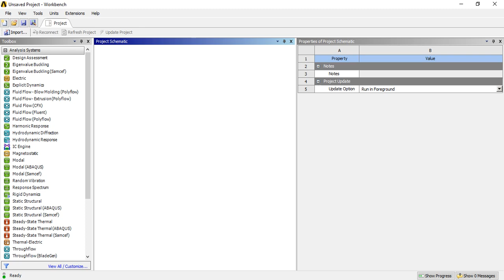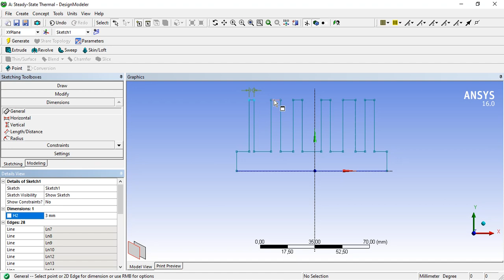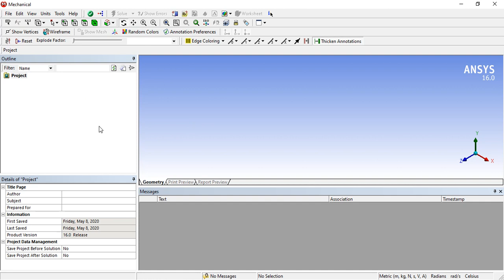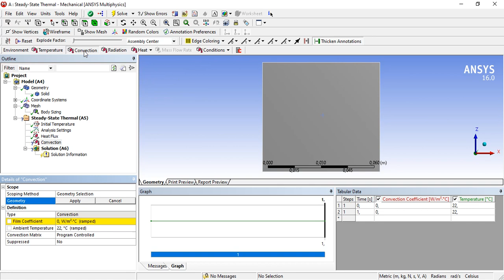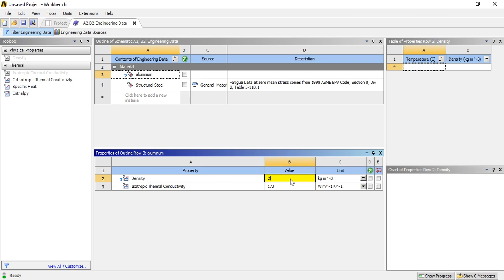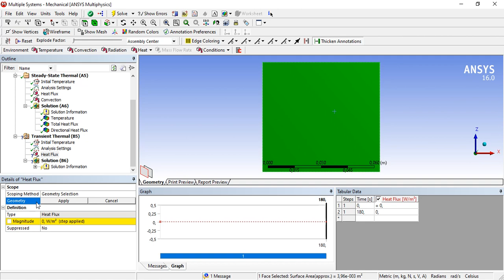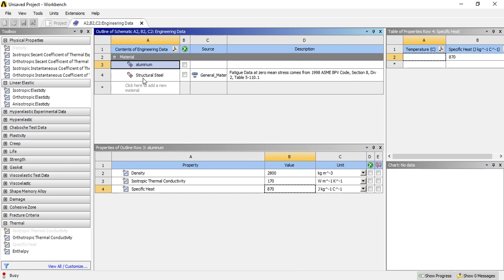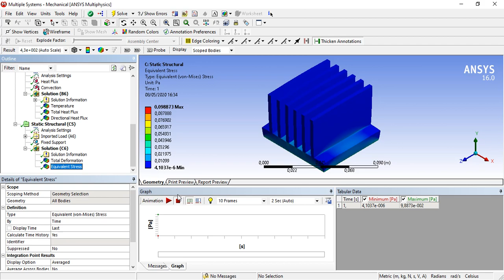[Ansys Workbench] Transient Thermal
menggunakan buku panduan " Xiaolin Chen ~ Yijun Liu ", dan ansys 16.0
mungkin masih banyak kekurangan dalam tutorial ini, bila ada kesalah dalam praktik dan pengucapan silahkan masukan kritik dan saran anda di kolom komentar. kritik dan saran anda akan sangat membantu untuk pengetahuan kita bersama.
 Terimakasih :)